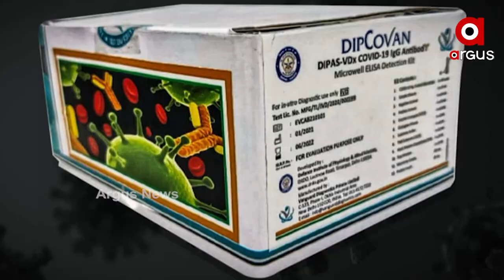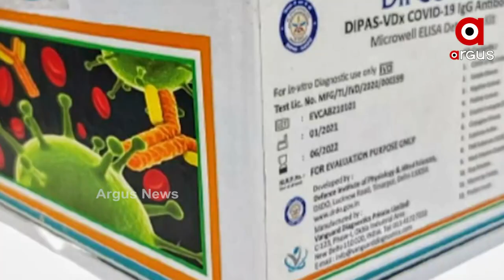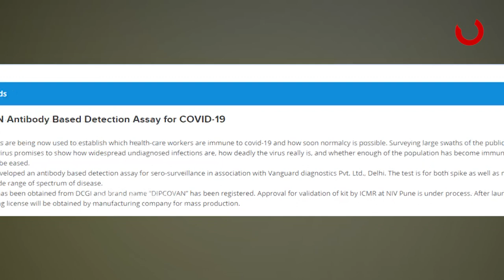ମାତ୍ର ୭୫ ଟଙ୍କାରେ ପରୀକ୍ଷା କରନ୍ତୁ ନିଜର ଆଣ୍ଟିବଡ଼ି...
ଶରୀରର ଆଣ୍ଟିବଡ଼ି ପରୀକ୍ଷା ପାଇଁ ଆଉ ଆପଣଙ୍କୁ ଯିବାକୁ ପଡ଼ିବନି ଡାକ୍ତରଖାନା ବା କୌଣସି ଲବରୋଟୋରୀ । ଏଣିକି ଘରେ ରହି ନିଜେ ନିଜର କରିପାରିବେ ଆଣ୍ଟିବଡ଼ି ପରୀକ୍ଷା...